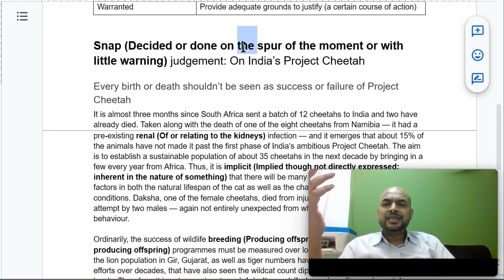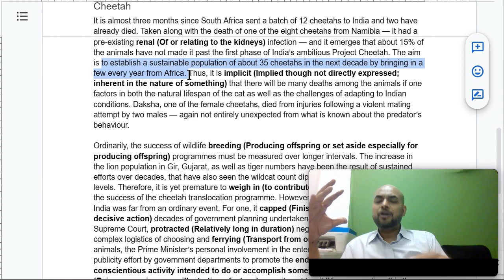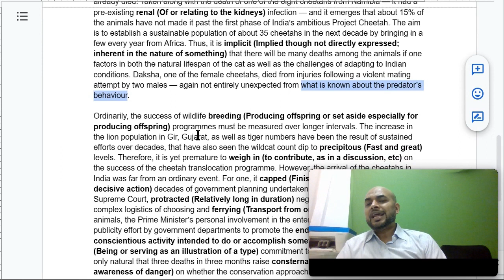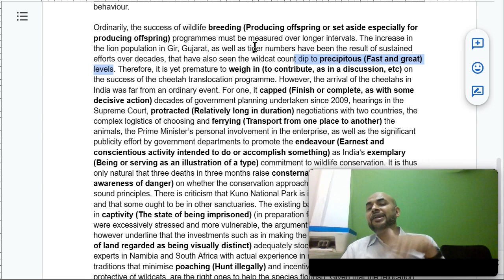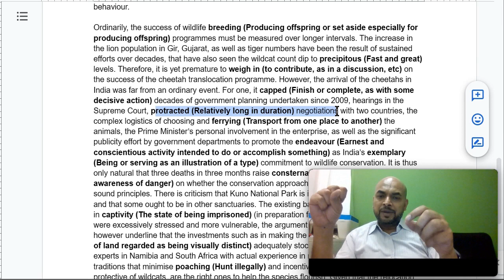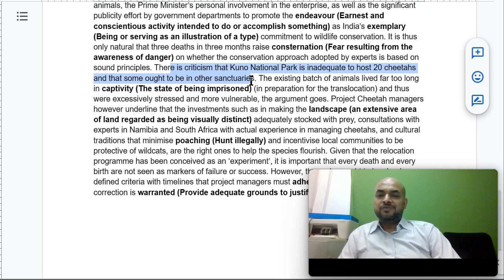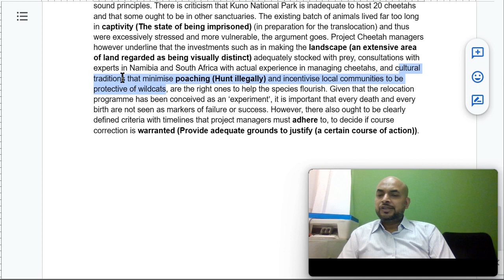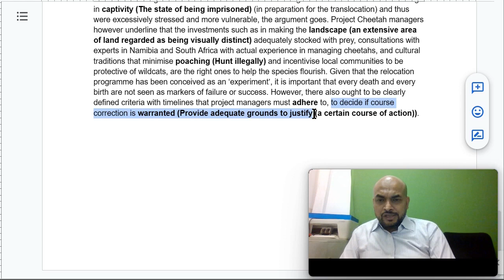Hindu Editorial Vocabulary Analysis (Contextual) Today- May 11, 2023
In this video, I will analyse the Hindu Editorial Vocabulary for today, May 11, 2023. The Hindu Editorial is a great source of learning new words and phrases that can help you improve your vocabulary for competitive exams like SSC, Banking, IAS and more. I will explain the meaning and usage of each word and phrase in the context of the editorial. You will also get to know the editorial’s point of view on the latest events and happenings. By watching this video, you will not only enhance your vocabulary but also develop your reading comprehension and critical thinking skills.

So, if you want to learn new words and phrases from the Hindu Editorial Vocabulary, don’t miss this video. You can also download the free PDF of the Hindu Editorial Vocabulary from the link given in the description.